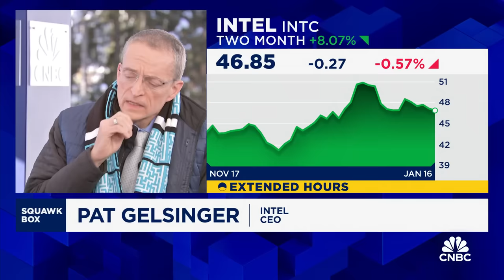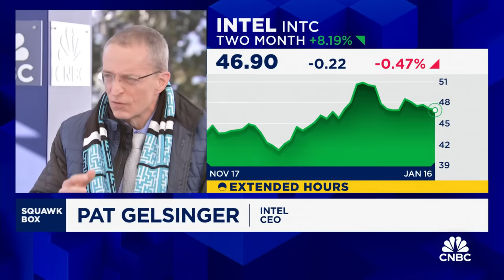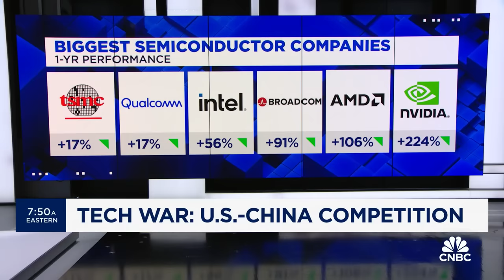Intel CEO Pat Gelsinger on achieving chip independence: Goal is 50/50 by the end of the decade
Intel CEO Pat Gelsinger joins 'Squawk Box' to discuss the company's latest line of AI chips, the company's plan to advance five process nodes in four years, global chip demand outlook, U.S.-China chip war, and more.